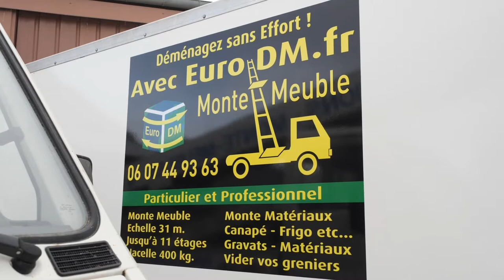Entreprise de monte-meubles, déménagement à Troyes : EURO DM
Je mets en location des monte-meubles et monte-charges. Pour vous qui habitez en étage, simplifiez-vous la vie ! Je mets à votre disposition mes monte-meubles pour des montées et des descentes du premier jusqu’au neuvième étage.

Mes services incluent le démontage, le montage, et l’installation de meubles tels que les canapés, les gros meubles, les appareils électroménagers, etc.

Déménager sans effort avec Euro DM !
Prenez rendez-vous pour réaliser une estimation de votre projet